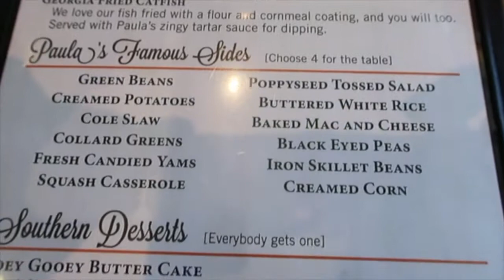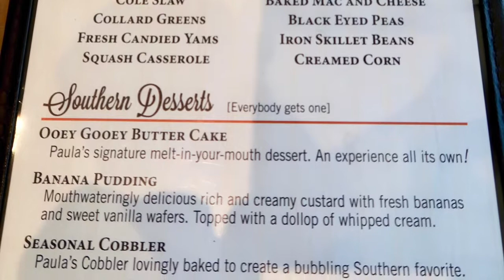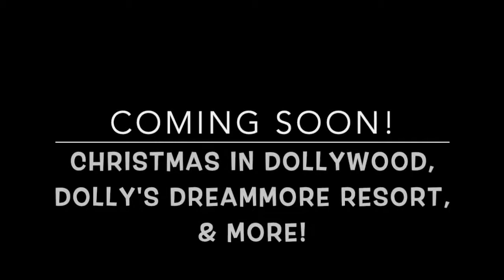Paula Deen's Family Kitchen in Pigeon Forge - Mom & Dad's Anniversary!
After an afternoon in Dollywood, we headed out to one of our favorite spots in the area for Mom and Dad's anniversary dinner- The Island! There you can find Paula Deen's Family Kitchen and several other restaurants, but Paula's is where we were headed this time :D We've been to her restaurant in Savannah a few times, and to this one a couple and always love them. Such good food! This is the last video from the trip, but we are headed back down soon to celebrate Christmas! This time we are crossing off a bucket list item: staying at Dolly's Dreammore Resort! We are so excited!

*I started this channel so my dad could look back on our trips and try to see anything he might have missed in person, and also so he could see what we did on trips he was unable to join us on. Now I also use it as a sort of scrapbook of when I add to my collections. We like looking back on these memories, and if you like to see them too, then yay! We are glad you could join us :D